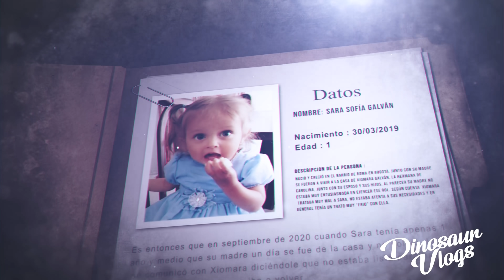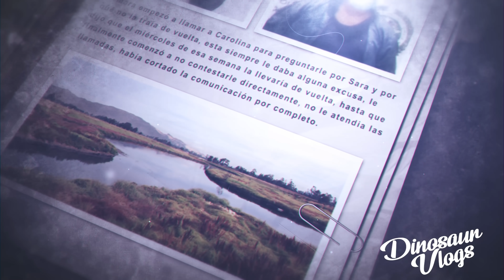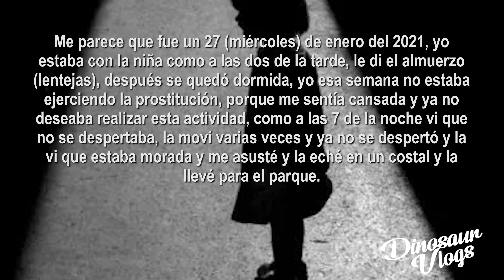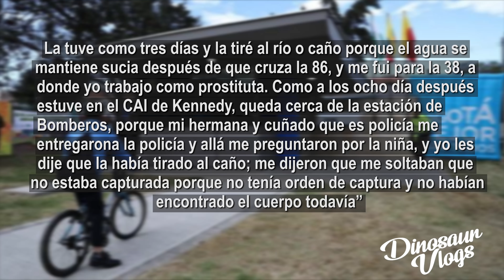El CASO de Sara Sofia